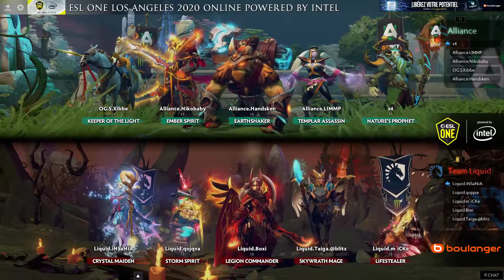[ESL ONE LA] Team Liquid vs Alliance - Group Stage - Game 2